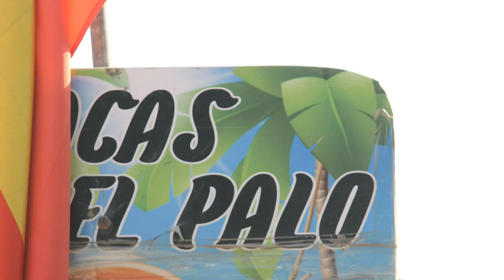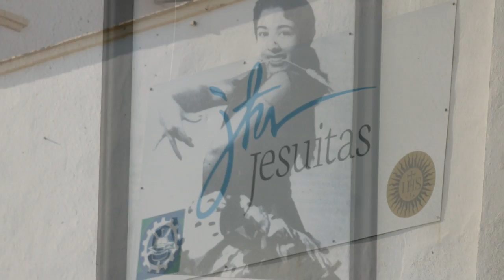El Palo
El Palo es un barrio de Málaga, España. Está situado en el Distrito Este, a 8,7 km del centro de la ciudad. Según la delimitación oficial del ayuntamiento,1​ El Palo limita al norte con los barrios de Villa Cristina, Miraflores del Palo, El Drago, Las Cuevas y La Pelusa; al este, con Miramar del Palo; al sur, con el barrio de Playas del Palo; y al oeste con Echeverría del Palo y Pedregalejo.2​ No obstante, de tradicionalmente se conoce como El Palo a la zona entre el monte San Antón y el mar Mediterráneo delimitada por los arroyos Jaboneros y Gálica, y en un sentido más amplio, a toda la zona del extremo oriental de Málaga. Cuenta con una población de 54.213 habitantes.
Los vecinos de este barrio se denominan paleños.
Hay varias conjeturas sobre el origen de la denominación de "El Palo":
    La más difundida cuenta que alrededor de 1908 en la parada del tranvía de esta zona hubo un palo de madera bastante alto y visible, por el cual la gente identificaba la parada como "la del palo", término que empezó a difundirse para designar la zona.
    Etimológicamente se explica que se refiere al topónimo latino "palus" o pantano, pues el área se inundaba periódicamente.
    Se conjetura que una riada arrasó gran parte de la zona, salvo un gran palo o tronco que quedó justo en las Cuatro Esquinas (centro del barrio).
    Otra habla de un barco naufragado cuyo mástil asomaba cerca de la orilla del mar, el cual era usado por los pescadores como punto de referencia.
    Una última idea narra que el nombre aparece porque en todas las playas de esta barriada había palos anclados en la orilla para que las señoras pudiesen agarrarse al remojarse.